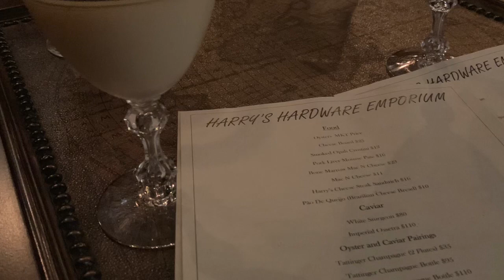Date Night at Harry’s Hardware Emporium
Secret speak easy in Honolulu, Hawaii. We reviewed the Smoked Opah Crostini and Bone Marrow Mac & Cheese. This bar/pub is located inside of the Pint + Jigger restaurant in Honolulu. Must use password to enter. Definitely a worth while time. Owner is very personable & engaged. Nothing compares to this experience in Hawaii.